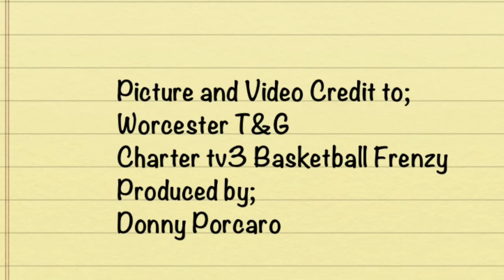Holy Name Basketball Playoff Trailer